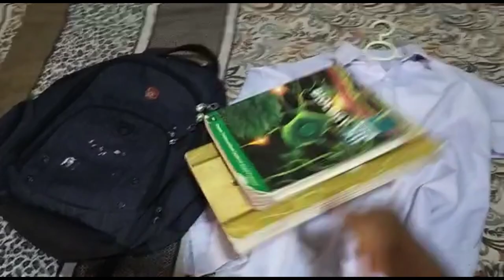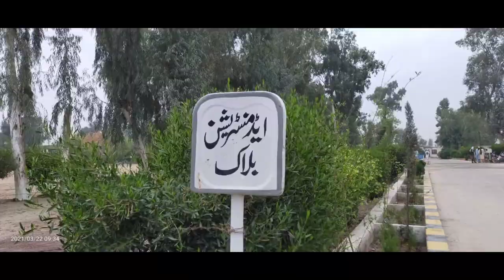Vlog 2nd / explore GPGC college lakki marwat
trailer editor ( maaz khan )